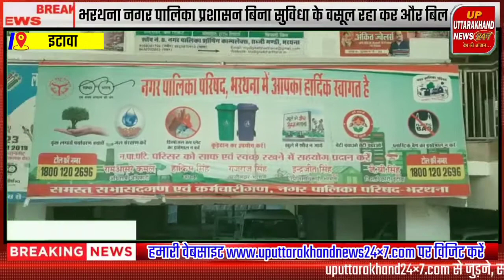नगर पालिका प्रशासन भरथना बिना सुविधा के वसूल रहा कर और बिल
जनपद इटावा

भरथना नगर पालिका क्षेत्र में बिना सुबिधा प्रसासन बसूल रहा है कर ओर बिल

भरथना नगर पालिका क्षेत्र के अंतर्गत मोती मंदिर लंगूर की मठिया के निकट के वासिंदे शुक्रबार की सुबह भरथना पालिका प्रशासन व बिधुत बिभाग की अनदेखी को लेकर आक्रोशित होकर घरो से निकल सड़क पर उतर आये ओर हाय तौबा के साथ बिरोध प्रदर्सन सुरु कर दिया ।
प्रदर्शनकारियों की माने तो उनका बिरोध सबसे बडा भरथना नगर पालिका प्रसासन का है पीड़ितो ने बताया कि उनके घरों के सामने हमेसा गंदे पानी का भराव  बना रहता है।
पालिका प्रसासन ने अभी तक गली कच्ची होने व गली में नालिया न होने के कारण  वे जल भराव की समस्या के चलते डेंगू मलेरिया आदि संक्रामक बीमारियों की चपेट में बने रहते हैं ।
जल निकासी का आज तक पालिका प्रशासन ने कोई इंतजाम नही किया है जबकि बिना सुबिधायो के पालिका प्रशासन उनसे बिभिन्न प्रकार के कर आदि बसूलने पर हॉबी है ।यहां के बाशिन्दों ने ये भी बताया कि  यही हाल बिधुत बिभाग द्वारा लगातार बिजली बिल जमा कराने  आदि चेकिंग के नाम पर यहां के बाशिन्दों का सोसंण किये रहते है ।
जबकि सभी  घरों में विधुवत बिधुत कनेक्सन के साथ मीटर भी लगे हुए है।लेकिन बिधुत बिभाग ने आज तक उनकी  गली में बिधुत पोल तक स्थापित नही किया है ।
मजबूर बिधुत उपभोगताओं को लम्बी दूरी से केबल खिंचकर  बिजली का उपयोग करना पड़ता है ।यहाँ के आक्रोशित बाशिन्दों ने जिला प्रशासन से मांग करते हुए उन्हें  भी पालिका की सुविधाओं को उपलब्ध कराए जने की मांग की है।

क्राइम रिपोर्टर
अंशुल यादव जिला ब्यूरो चीफ इटावा
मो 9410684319